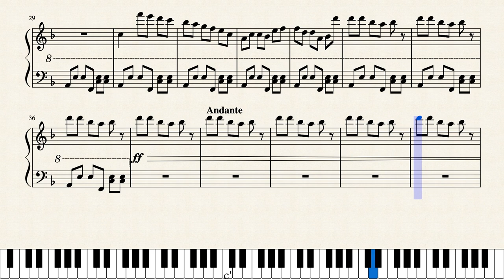Há Algo Escondido? (música autoral)